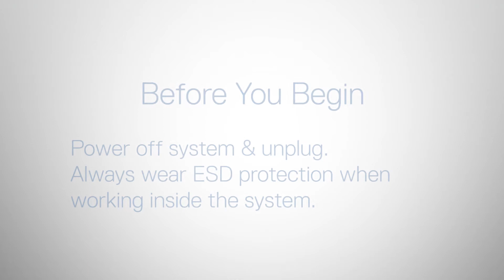Dell EMC PowerEdge XE2420: Remove/Install GPU Riser 1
How to remove and install the GPU riser #1.